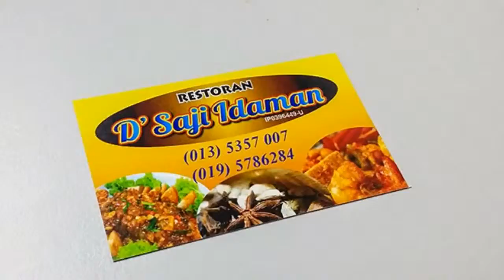Genting Kad Nama, Kad Perniagaan, Reka Bentuk, Percetakan, Penghantaran di Genting PAHANG Malaysia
Kedai Percetakan Offset Genting    ●   Kedai Percetakan Offset di Genting   PAHANG Malaysia
Kedai Percetakan Digital Genting    ●   Kedai Percetakan Digital di Genting   PAHANG Malaysia
Syarikat Percetakan Offset Genting    ●   Syarikat Percetakan Offset di Genting   PAHANG Malaysia
Syarikat Percetakan Digital Genting    ●   Syarikat Percetakan Digital di Genting   PAHANG Malaysia
Perkhidmatan Percetakan Offset Genting    ●   Perkhidmatan Percetakan Offset di Genting   PAHANG Malaysia
Perkhidmatan Percetakan Digital Genting    ●   Perkhidmatan Percetakan Digital di Genting   PAHANG Malaysia
Kedai Percetakan Kad Nama Genting    ●   Kedai Percetakan Kad Nama di Genting   PAHANG Malaysia
Syarikat Percetakan Kad Nama Genting    ●   Syarikat Percetakan Kad Nama di Genting   PAHANG Malaysia
Perkhidmatan Percetakan Kad Nama Genting    ●   Perkhidmatan Percetakan Kad Nama di Genting   PAHANG Malaysia
Perkhidmatan Reka Bentuk Kad Nama Genting    ●   Perkhidmatan Reka Bentuk Kad Nama di Genting   PAHANG Malaysia
Perkhidmatan Penghantaran Kad Nama Genting    ●   Perkhidmatan Penghantaran Kad Nama di Genting   PAHANG Malaysia
Pembuat Kad Nama Genting    ●   Pembuat Kad Nama di Genting   PAHANG Malaysia
Kad Perniagaan Percetakan Kedai Genting    ●   Kad Perniagaan Percetakan Kedai di Genting   PAHANG Malaysia
Syarikat Percetakan Kad Perniagaan Genting    ●   Syarikat Percetakan Kad Perniagaan di Genting   PAHANG Malaysia
Perkhidmatan Mencetak Kad Perniagaan Genting    ●   Perkhidmatan Mencetak Kad Perniagaan di Genting   PAHANG Malaysia
Kad Perniagaan Reka Bentuk Perkhidmatan   ●   Perkhidmatan Reka Bentuk Kad Perniagaan di Genting   PAHANG Malaysia
Perniagaan Cetakan Kad Perkhidmatan Genting    ●   Perniagaan Cetakan Kad Perkhidmatan di Genting   PAHANG Malaysia
Perkhidmatan Penghantaran Kad Perniagaan Genting    ●   Perkhidmatan Penghantaran Kad Perniagaan di Genting   PAHANG Malaysia
Pembuat Kad Perniagaan Genting    ●   Pembuat Kad Perniagaan di Genting   PAHANG Malaysia

Kedai Cetak Offset Genting    ●   Kedai Cetak Offset di Genting   PAHANG Malaysia
Kedai Cetakan Offset Genting    ●   Kedai Cetakan Offset di Genting   PAHANG Malaysia
Kedai Mencetak Offset Genting    ●   Kedai Mencetak Offset di Genting   PAHANG Malaysia
Kedai Cetak Digital Genting    ●   Kedai Cetak Digital di Genting   PAHANG Malaysia
Kedai Cetakan Digital Genting    ●   Kedai Cetakan Digital di Genting   PAHANG Malaysia
Kedai Mencetak Digital Genting    ●   Kedai Mencetak Digital di Genting   PAHANG Malaysia
Syarikat Cetak Offset Genting    ●   Syarikat Cetak Offset di Genting   PAHANG Malaysia
Syarikat Cetakan Offset Genting    ●   Syarikat Cetakan Offset di Genting   PAHANG Malaysia
Syarikat Mencetak Offset Genting    ●   Syarikat Mencetak Offset di Genting   PAHANG Malaysia
Syarikat Cetak Digital Genting    ●   Syarikat Cetak Digital di Genting   PAHANG Malaysia
Syarikat Cetakan Digital Genting    ●   Syarikat Cetakan Digital di Genting   PAHANG Malaysia
Syarikat Mencetak Digital Genting    ●   Syarikat Mencetak Digital di Genting   PAHANG Malaysia

Genting Commercial Air Conditioning System in Genting   PAHANG Malaysia